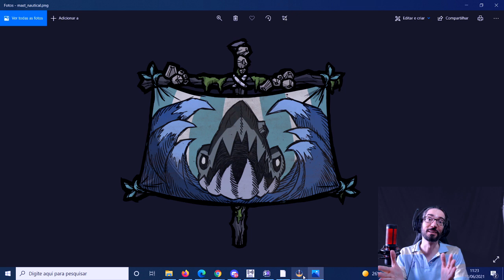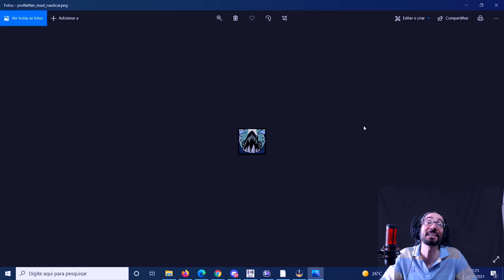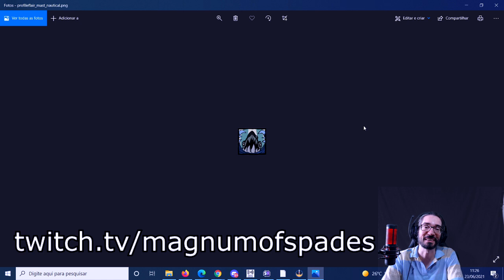Novos drops Anunciados (Chegando em Breve) e Correções - Don't Starve Together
Nesse vídeo vou mostrá-los os novos drops que estarão disponíveis a partir de amanhã para serem pegos nas lives. Além disso corrijo algumas informações que passei no vídeo anterior a respeito do Webber e também do Klei Rewards

Benefícios Membros do Canal ( a partir do nível TreeGuard)

1 - Acesso ao Servidor Dedicado de Don't Starve do canal
2 - Acesso ao Discord dos Membros do Canal (com dicas de jogos gratuitos, minha playlist, novidades do canal, curiosidades, etc)
3 - Vídeos com acesso antecipado
4 - Vídeos exclusivos para Membros (Erros de gravação, curiosidades e outros)
5 - Construir seu quarto no Mundo dos Membros (Don’t Starve Together)
6 - Agradecimento em vídeo
7 - Disponibilização dos meus mapas do Don’t Starve (de séries, jogos e mais). Um mapa disponibilizado por mês

Membros Youtube - Reprise das lives para poder rever quando quiser